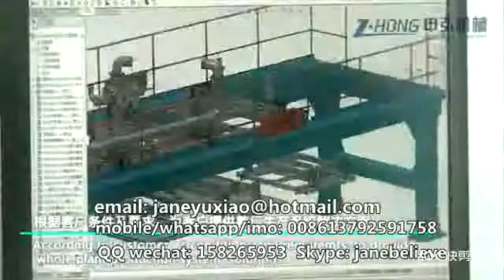Платформа для производства силиката кальция / волокнистая цементная плита / производственная линия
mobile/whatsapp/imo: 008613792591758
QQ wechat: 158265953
Skype: janebelieve